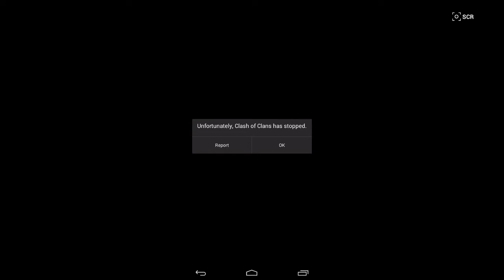1-5-15 war base #2 ("the Great one") Trick Attack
using 8 lvl 5 pekkas, 2-stars only, but frickin hilarious. dont leave holes in ur base becaue people who know what they're doing will F you up...